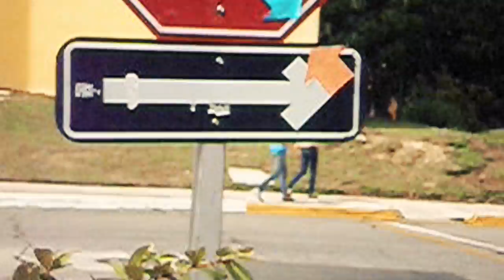Kashmir - Pursuit Of Misery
Official video for Pursuit of Misery from album Trespassers.
Thank you to the people all over the world who contributed!
Produced and edited by Bemerk.
Grading Kristian Boserup.